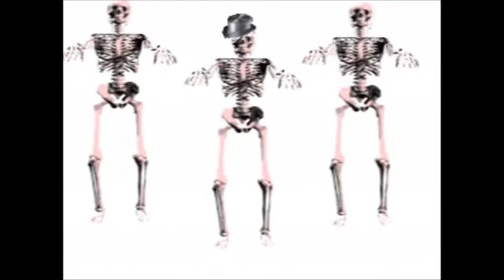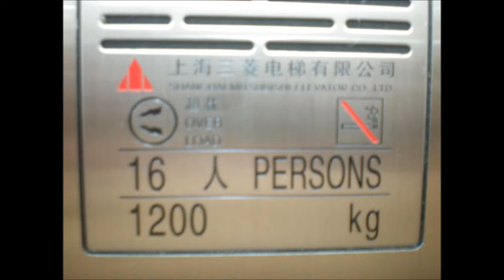Gmod: Elevator w/ A-Bomb and SuperCheat - Episode 2 - AAAARRRRGGHHH!!! (A-Bomb)